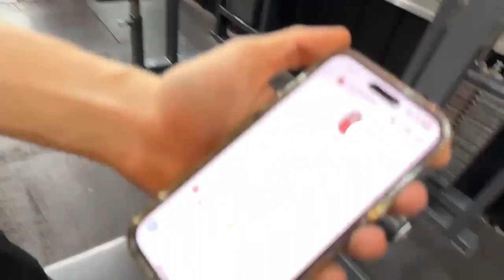a Vos Te GUSTAN Las PETISAS?